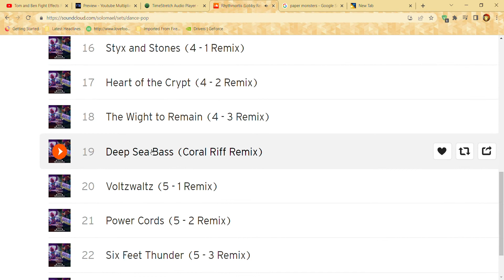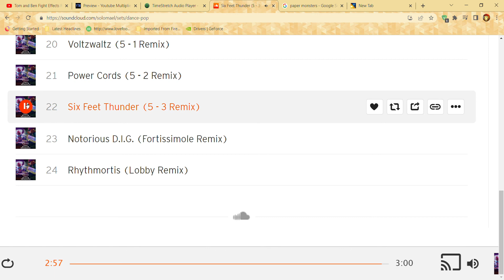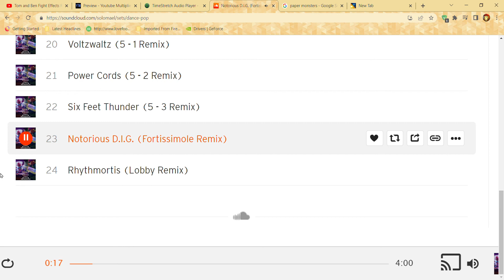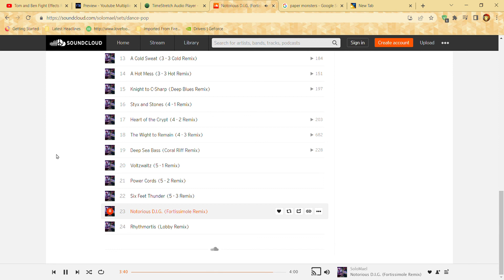Solomael - Crypt of the NecroDancer Amplified OST Remix Mashup: Danny B vs. A_Rival (Full Album)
And maybe A_Rival and Cadence will start liking each other soon/now with their songs.